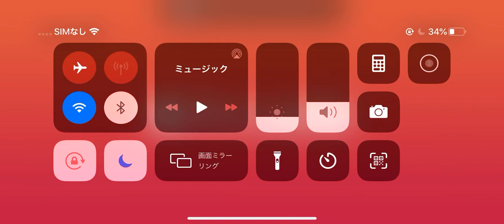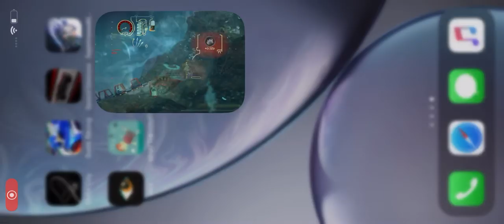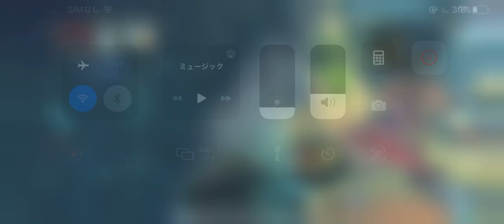Into the Depths #1 Gameplay | Apple Arcade - NgDinhNha